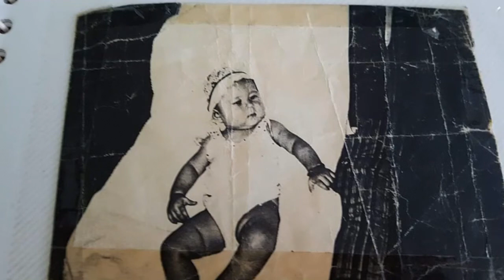Работы( картины ) казахской Принцессы Жанель.